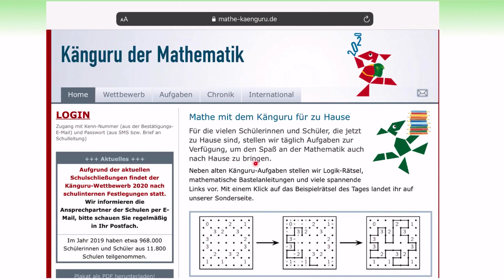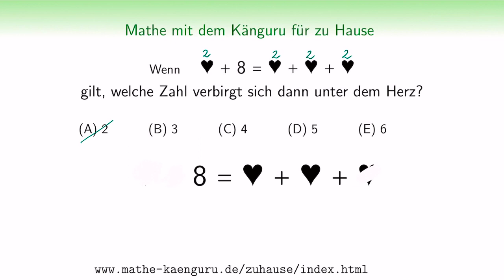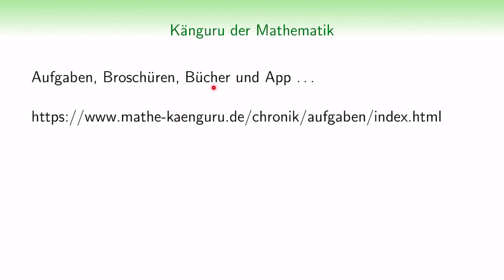Der Känguru Wettbewerb 2020 kann nicht planmäßig stattfinden | Mathe zu Hause | Schulen geschlossen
Mathe mit dem Känguru zu Hause | Aufgrund des Corona Virus sind die Schulen geschlossen und der Känguru Wettbewerb kann zum ersten Mal seit 1998, seit über 20 Jahren, nicht planmäßig durchgeführt werden. Dies bedeutet konkret, dass an diesem 3. Donnerstag im März 2020 bundesweit ca. 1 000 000 Schüler nicht wie gewohnt ihren geliebten Wettbewerb durchführen konnten. Der Känguru e.V. bringt euch nun aber den Spaß an der Mathematik nach Hause. Jeden Tag werden einige Aufgaben auf der oben angegebenen Seite veröffentlicht. Der befreundete Wettbewerb "Mathematik-Olympiade" möchte dieses Vorhaben gern unterstützen, indem der MO-Ni e.V. einige dieser Aufgaben auf seinen YouTube Kanal veröffentlichen und mit euch gemeinsam diskutieren möchte.